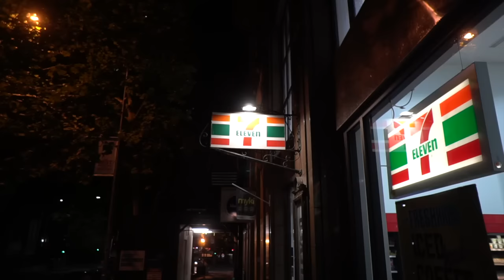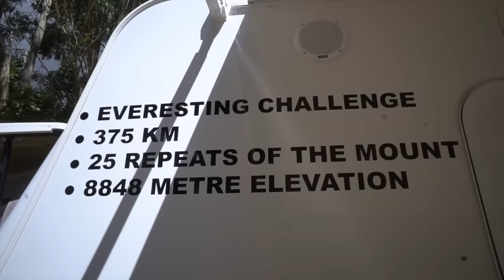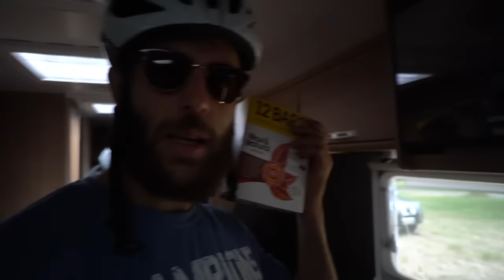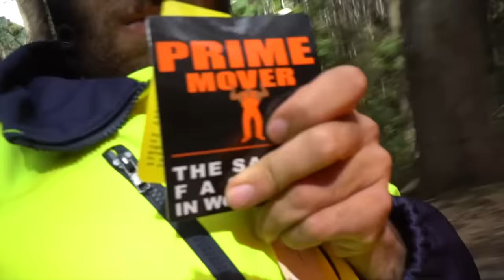NEW T SHIRTS FOR SALE | EVERESTING FOR MENTAL HEALTH